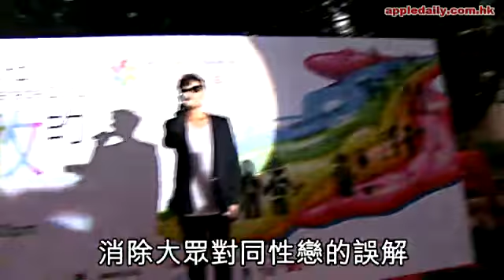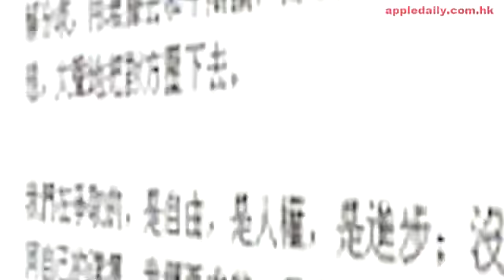同性戀＝肛交？HOCC眼火爆